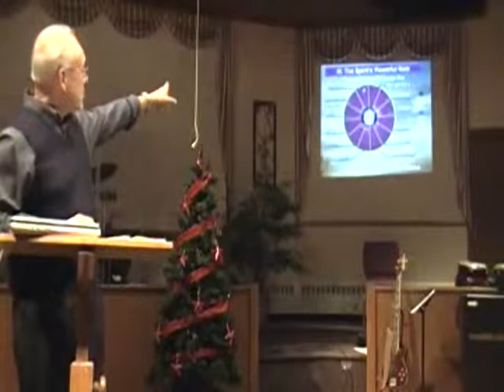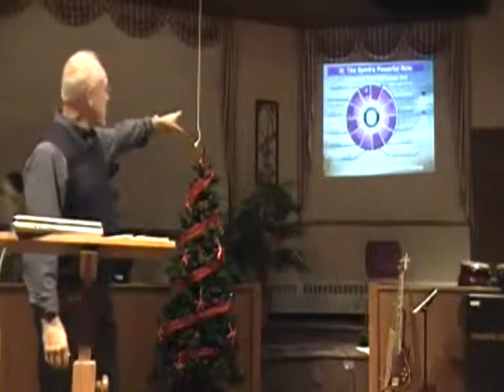The Follow Me Kingdom Conference #3.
Kingdom Conference : Kingdom Conference

This is the 3rd message of 5 from the Kingdom Conference